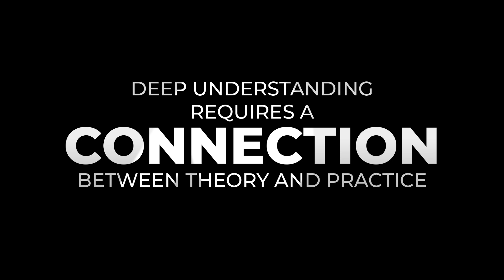FIRST Robotics in Lynchburg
Vector Space is launching a high school robotics team in Lynchburg, Virginia. Don't miss this fantastic opportunity.